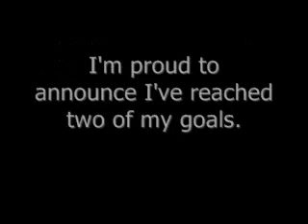Elezb101 Updates - July 15, 2011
A few updates.